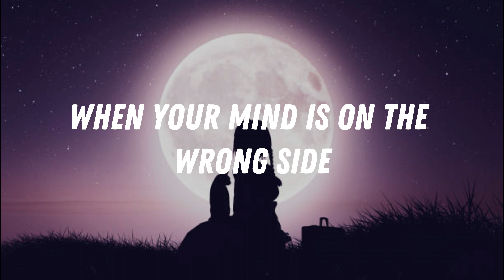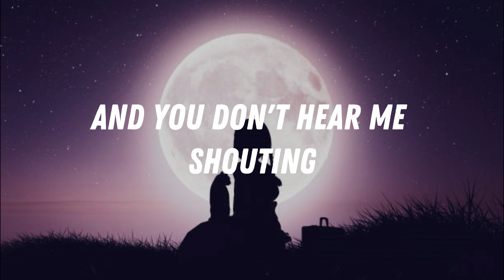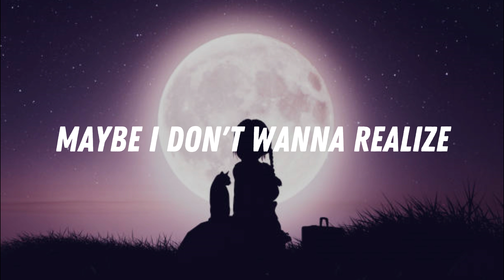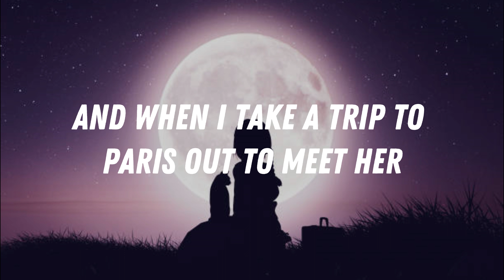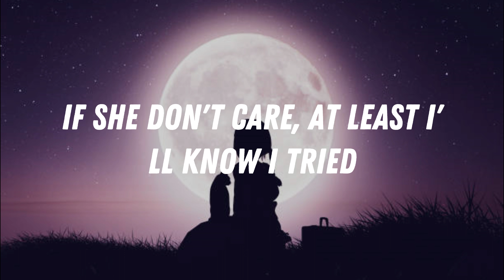Teenage Mona Lisa - Alfie Castley (Lyrics)